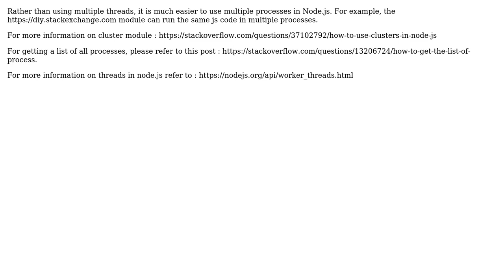node.js list all active threads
With thanks & praise to God, and with thanks to the many people who have made this project possible! You are responsible for your own actions.